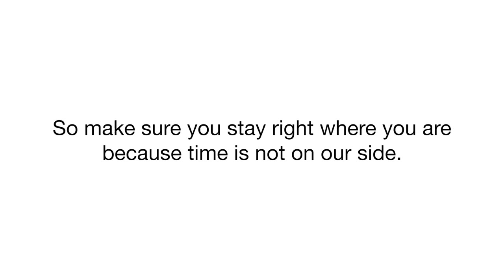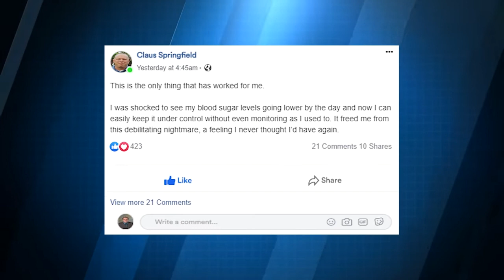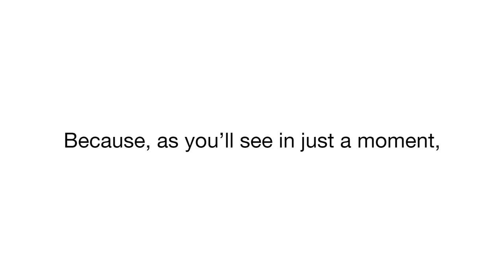Fixes Type 2 Diabetes DIABACORE REVIEW 2021 - Does Diabacore Work? DIiabacore REVIEW The TRUTH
By clinical research and clinically tested ingredients that lower blood sugar and prevent all diabetes-related symptoms. The supplement is manufactured with all-natural herbs and ingredients that strictly adhere to the quality control and FDA safety standard.
Diabacore is a 100% natural diabetes supplement in the form of easy-to-swallow pills, that addresses the root cause of your high blood sugar by fixing your body’s hormone imbalance. It was researched and developed by Dr. Thomas Sully and his team and contains only clinically tested and safe ingredients. Each Diabacore capsule is non-GMO and is produced in an FDA-approved facility in the United States using the latest technology and equipment. Diabacore is considered highly effective as the ingredients contained in it work directly on the body to naturally change the way digestive hormones interact with insulin production. The key to the formula is the unique combination of ingredients in precise measures that supports the body naturally without causing any undesired aftereffects. Naturally lowers in blood sugar levels Improved insulin resistance Reduced cholesterol levels & hypertension Reduced sugar craving Healthier Pancreas Protection against kidney disease Detoxifies the body Burns body fat Revied energy and vitality Should You Consider Buying Diabacore Supplement? If you are struggling with high blood sugar and are fed up with all the prescription medications and their aftereffects, then Diabacore might well be the natural solution it work directly on the body to naturally change the way digestive hormones interact with insulin production. It is 100% natural and organic, clinically tested to be safe, and is reported to have no side effects. Besides, hundreds of customers seem to have found positive results with the Diabacore Supplement. So I’d say it’s surely worth a shot! Click Below To Order Diabacore Supplement From The Official Website (With 60 Days Money-Back Guarantee)